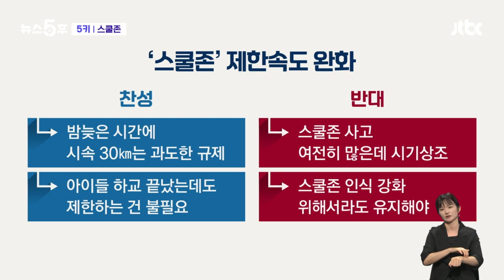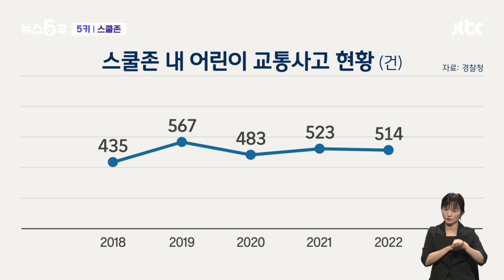'스쿨존 해제' 모르고 단속…잘못 부과된 과태료 4억5천만원 5키 / JTBC 뉴스5후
마지막 키워드는 스쿨존입니다. 연관어를 보시면 사고도 있고 차량, 어린이보호구역 음주 등 단어들이 보이죠.